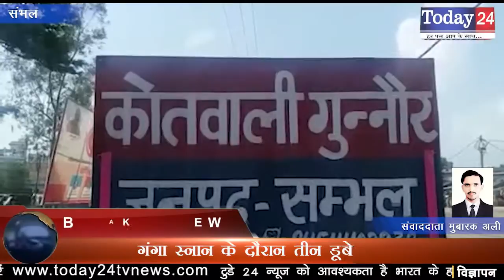गंगा स्नान के दौरान तीन डूबे | Today24